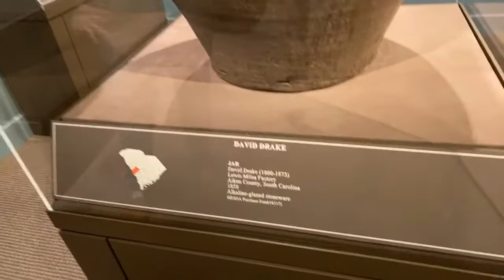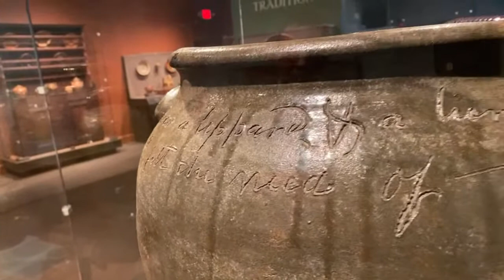Eyes on Salem at MESDA: Black Craftspeople in the Early South